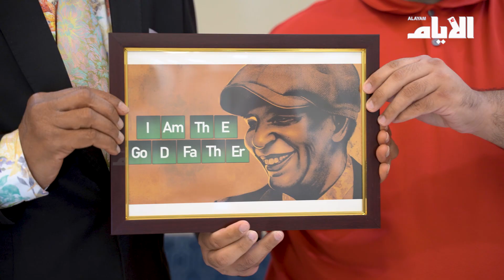خريجو الإعلام بجامعة البحرين يحتفون بالملهم الدكتور محمد السيد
تقرير: هبة النحال